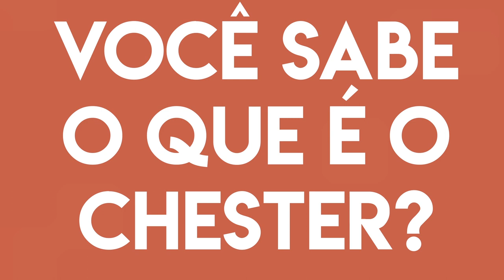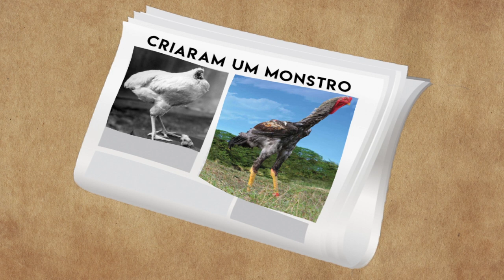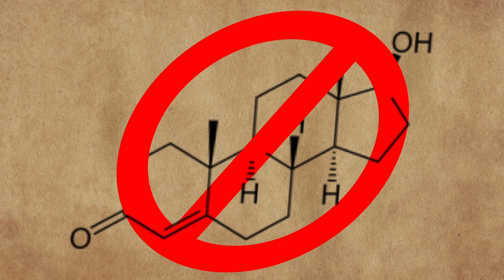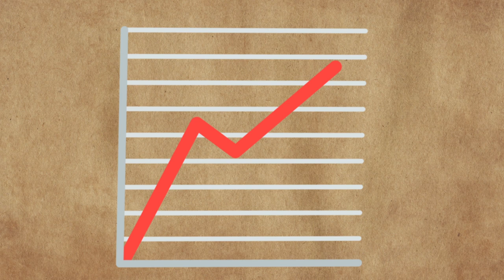REVELAÇÃO DE MITOS SOBRE O CHESTER DE NATAL| HISTÓRIA